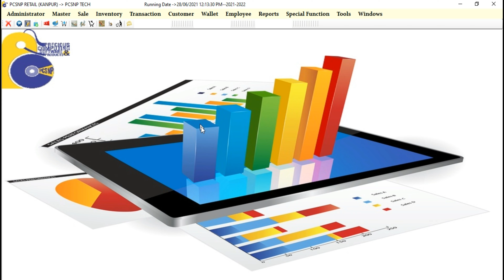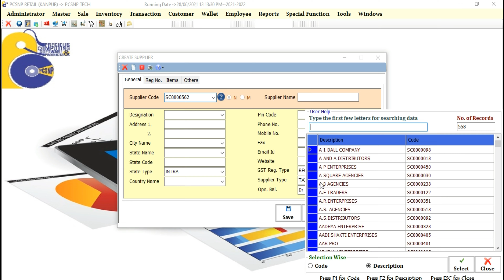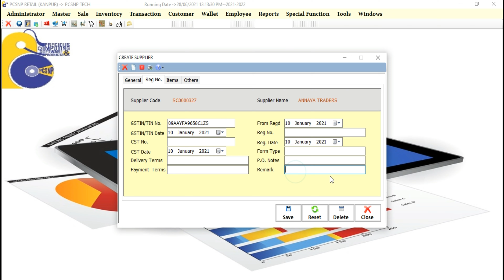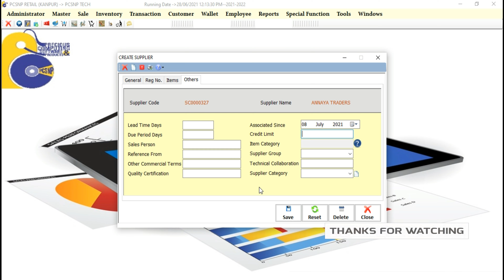Supplier How to create in POS Billing Software | PCSNP TECH | 2021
In these you will learn how to create supplier in Pcsnp Tech Billing & Inventory Software.
Billing & Inventory software for Departmental Store, Purchoon, Restaurant, Bakery, Mobile, Garment, Mini Mall, Mega Mall, Hyper Retail Market, Gift Shop, Gym, Salon & many more retail businesses.

For Book Demo : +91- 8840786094
For Any Query : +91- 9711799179

► My recommendation:-
i3 CPU
i3 CPU
Direct Thermal Printer
Direct Thermal Printer
Barcode Scanner
Barcode Scanner
Cash Drawer

➡How to get sale report in android app ? | Billing Software | GST Billing Software | PCSNP TECH 2021